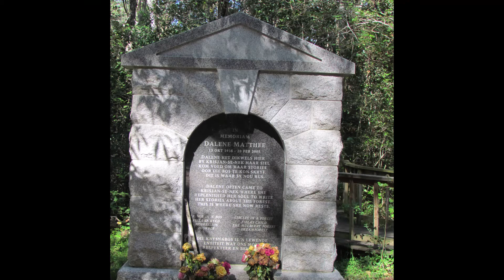The Knysna Forest - South Africa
Some forest bathing in The Knysna Forest, South Africa.
There are giant Yellowwood trees and beautiful birds
There even used to be elephants too but sadly almost all have unfortunately been wiped out.